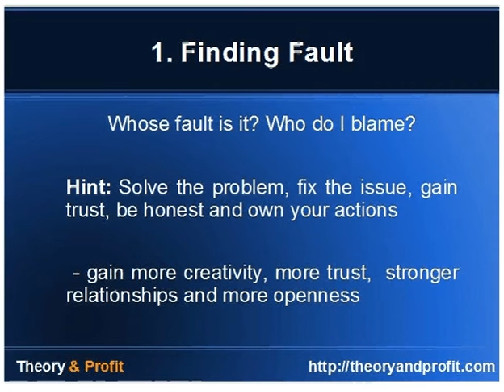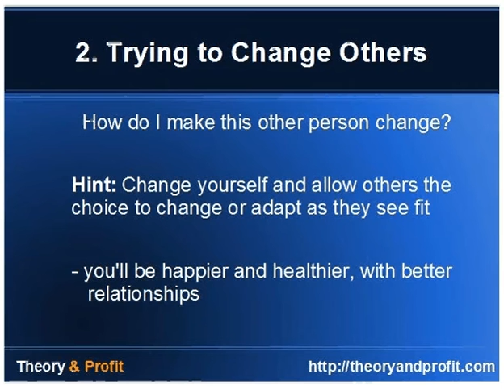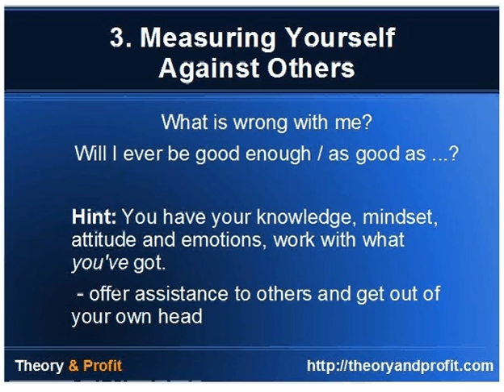Questions to Stop Asking If You Want Success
Do blaming and trying to change other people help you achieve success? No unfortunately they do the opposite and shut down your energy, make you defensive and angry.

You can control all this with better questions, with knowing what needs you're trying to have meet and whether you're doing so in a healthful or harmful way.